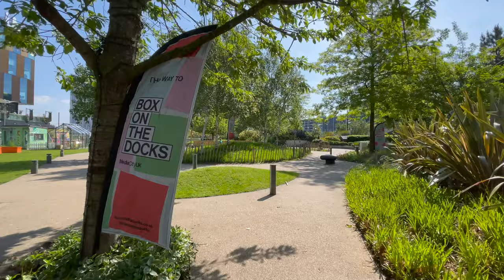Manchester | A Walk From MediaCityUK to Castlefield via Bridgewater Canal Walk | June 2021 | 4K | CC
TURN ON CLOSED CAPTIONS FOR COMMENTARY

📍I start at MediaCityUK in Salford and walk via Salford Quays and along the Bridgewater Canal to Castlefield Basin in Manchester City centre.

🔎 Try to find the large orange arrow.  Leave a comment when you find it!

🎥 Recorded as one continuous shot.

Weather ☀️ / 24C
📆 Tuesday, June 1st, 2021 / 09:30

⏱ TIMESTAMPS/CHAPTERS
00:00 Start
00:18 Blue Peter Gold Badge Walk
00:40 Blue Peter Garden
01:07 MediaCityUK
03:00 The Studios/BBC Sport/CBeebies/CBBC
04:40 ITV: The Coronation Street Studios/Set
06:40 The Imperial War Museum North
08:18 Walking The Quays
09:00 The Salford Quays Millennium Footbridge
10:21 The Lowry Theatre
10:50 Salford Quays
21:26 Trafford Road
25:00 The Trafford Road Swing Bridge/Manchester Ship Canal
26:01 The Victoria Warehouse
26:45 Pomona Strand
27:39 The Bridgewater Canal - Pomona
32:55 The Bridgewater Canal
44:18 The Bridgewater Canal - St George's Island
47:45 The Bridgewater Canal - Castlefield approach
49:00 Castlefield Basin